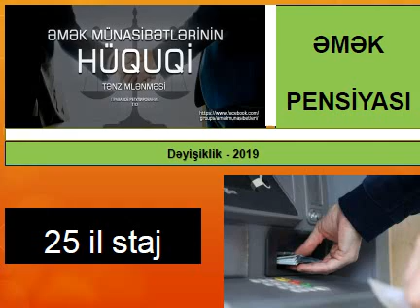Pensiyada 25 il sığorta stajı bağışlandı - 2019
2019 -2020 - ci ildə pensiyaya çıxmaq istəyənlər  üçün şad xəbər